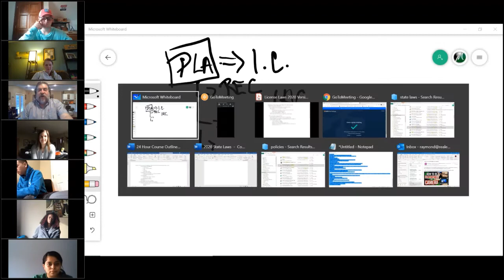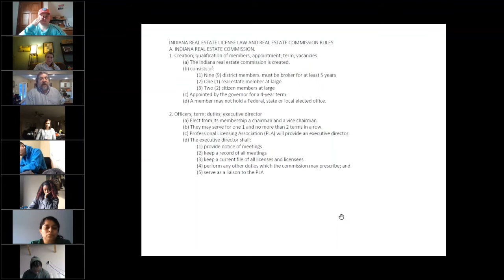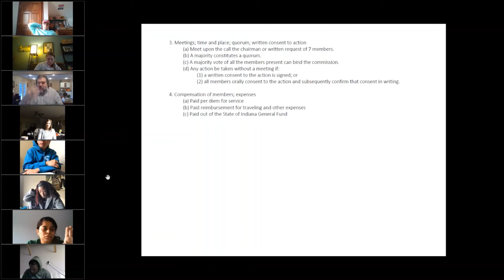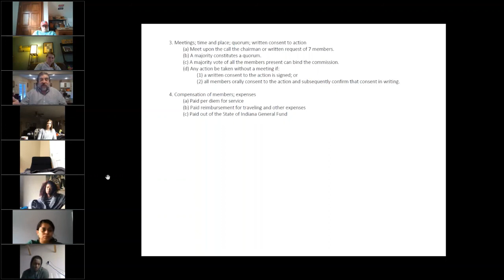Real Estate Broker Course V. 2020